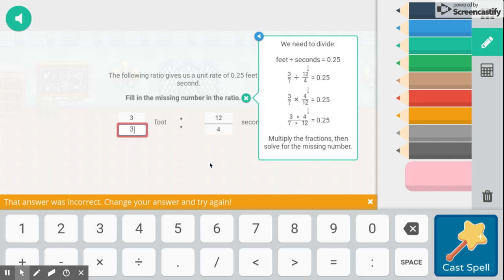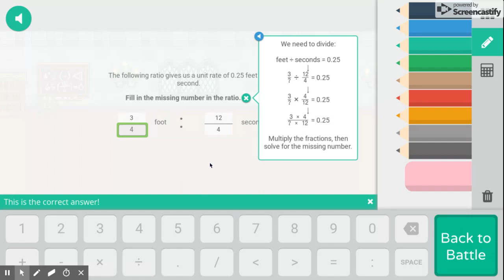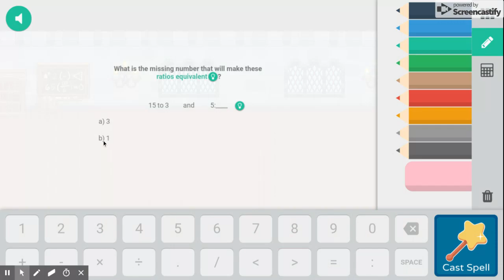Prodigy Part 58